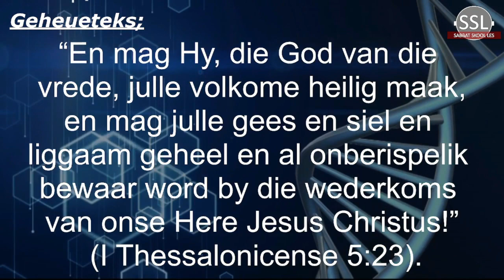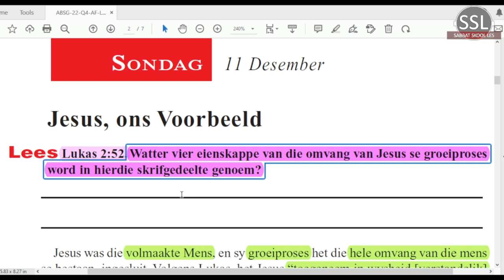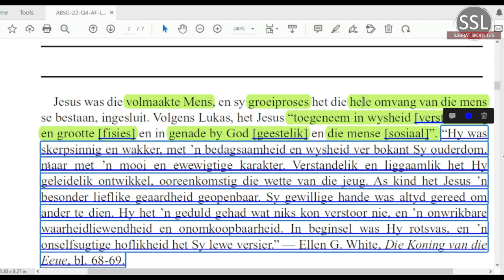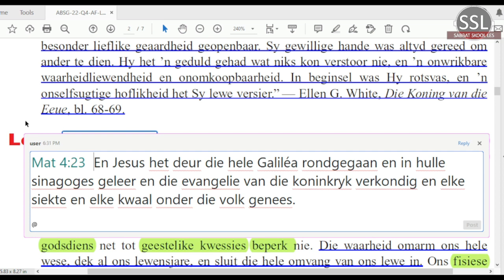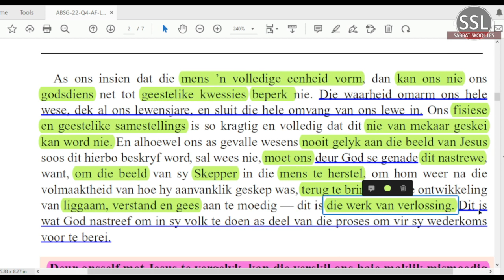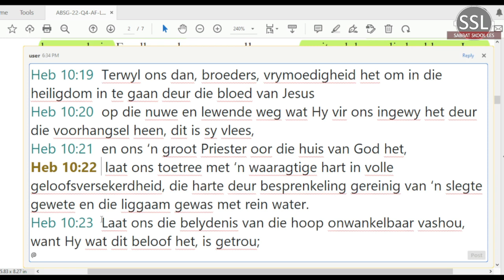Sondag 11 Des - Jesus, ons Voorbeeld